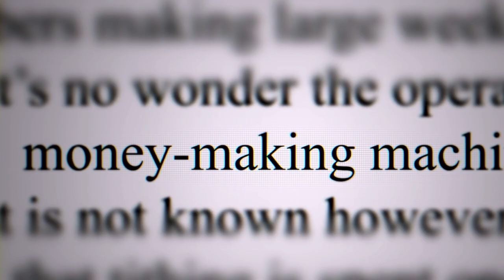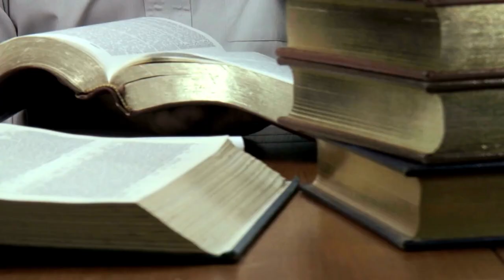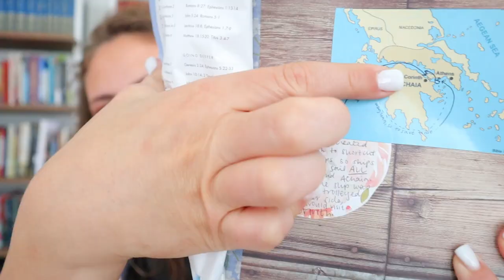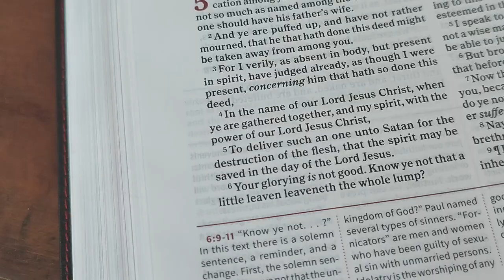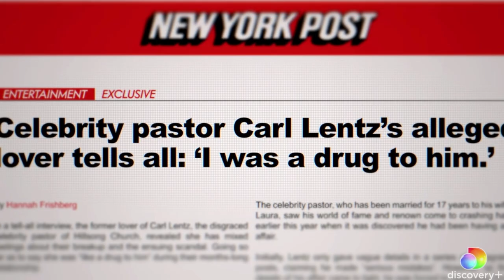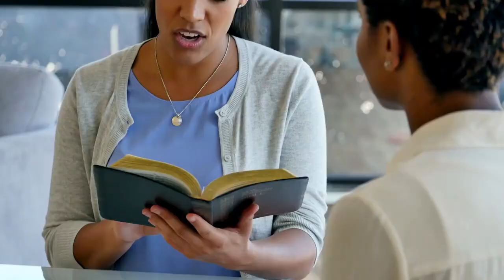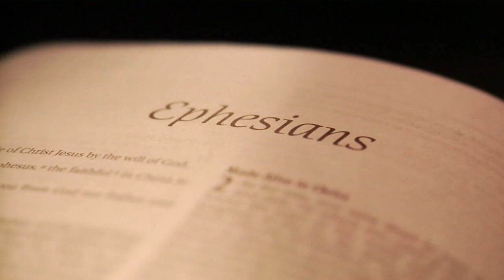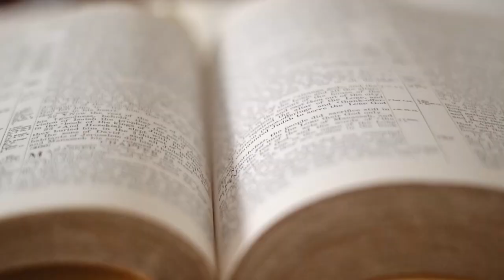1 Thing Everyone is Missing: Hillsong Exposed Documentary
When the news about the Hillsong Church Documentary and Carl Lentz getting exposed came out I was overwhelmed. Watching, learning, crying- I felt it all. It was actually a little too much for me. Today I share what I realized was left out in the topic.

My aim is to encourage and inspire you to have a greater Biblical understanding of giving! And as always, my goal with my channel is to encourage and equip you to taste and see that God is SO GOOD- by growing in your relationship with the Lord in new ways every single week!

Chapters:
0:00 - 1:43 Hillsong Exposed's Impact
1:44 - 4:30 A Little Background Context...
4:31 - 6:30 Hillsong Church Exposed Sin and Our...
6:31 - 7:30 Hillsong & Believing Lies...
7:31 - 10:35 How we move forward learning from Hillsong

To request or inquire about Faith's availability for your next Church or conference speaking engagement